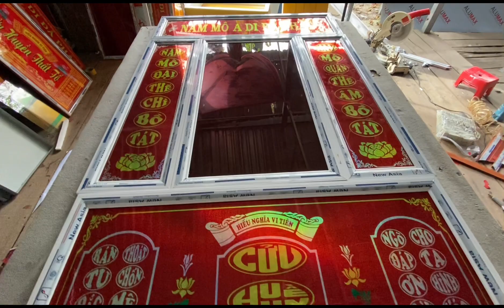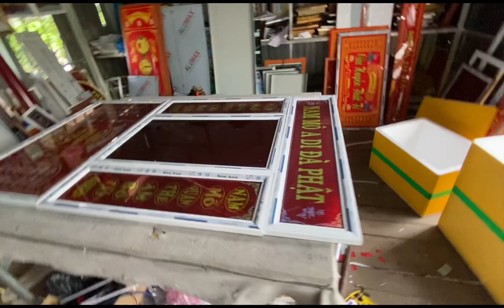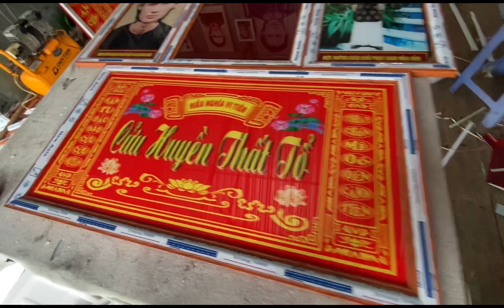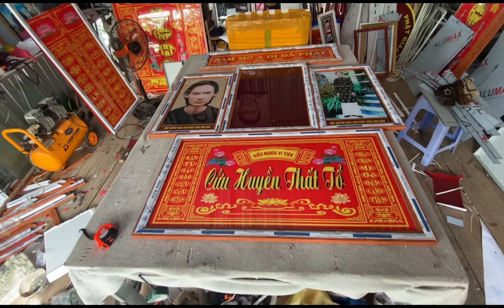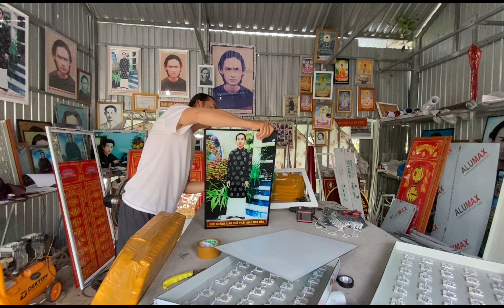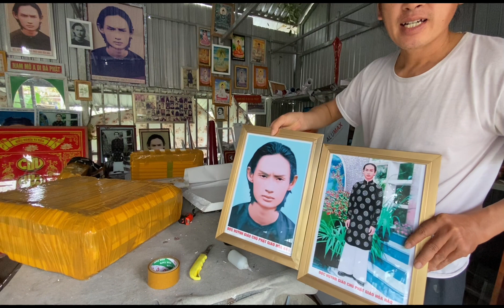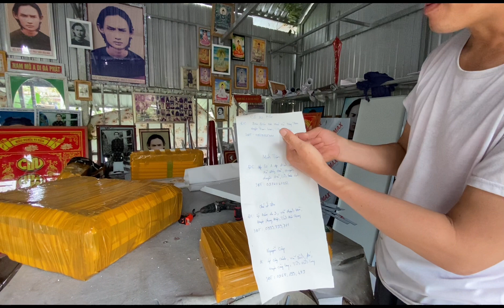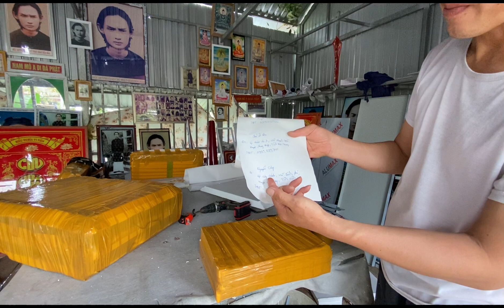Đệ Tú PGHH- ship hình cho bốn vị đồng đạo ở bốn tỉnh thành khác nhau